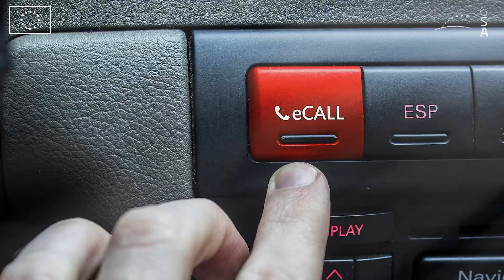eCall - Emergency Positioning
As of April 2018 all new cars in the European Union are equipped with eCall technology. In the event of a serious accident, eCall automatically dials 112 - Europe's single emergency number - to provide faster assistance and save lives.